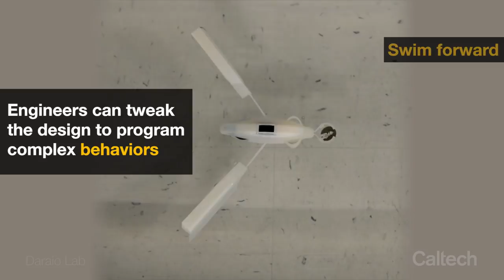Motorless Self-Propelled Robots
Engineers at Caltech and ETH Zurich have developed robots capable of self-propulsion without using any motors, servos, or power supply. Instead, these first-of-their-kind devices paddle through water as the material they are constructed from deforms with temperature changes.